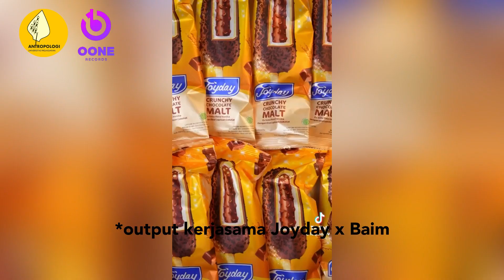MBKM Prodi Antropologi Genap 2022/2023-Tsanaara Qinthara Rifayani-PT. OONE RECORDS